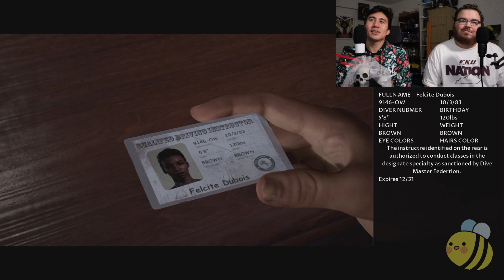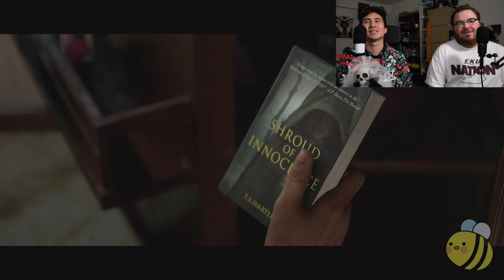Sibling Rivalry - Man of Medan Part 2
Charlie only knows what it's like to have siblings pitted against each other in life or death games.  He can't fathom how siblings could not antagonize each other, mostly based on the fact that he bases all sibling relationships in regards to betrayals from Game of Thrones.

The Bee Buds logo was designed by Anelle Villabona!

[JOSCHI'S FORTUNE COOKIE CORNER]
Your compass may tell you where the magnet points north, but does it tell you why?